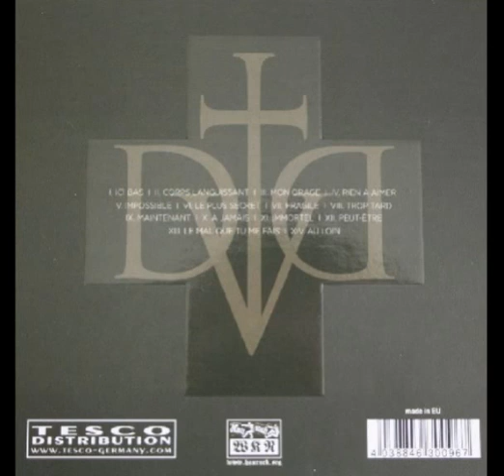Dernière Volonté - (2010) Immortel [Full-length]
Band: Dernière Volonté (FRA) | Genre: Synthpop, Minimal Synth, Neoclassical Darkwave / Coldwave | Album: Immortel (2010)